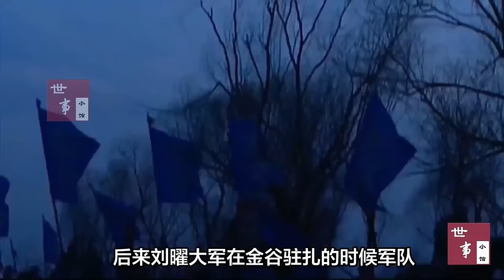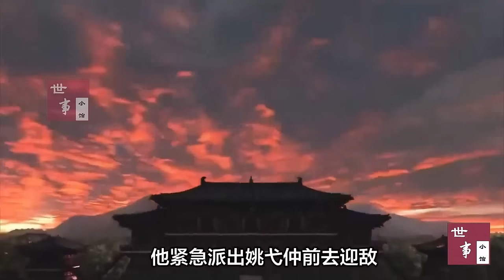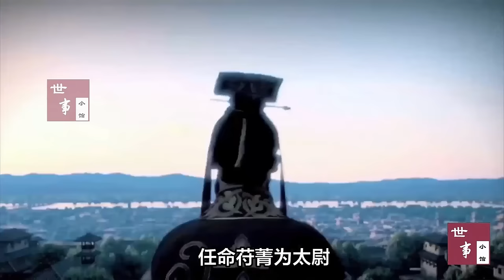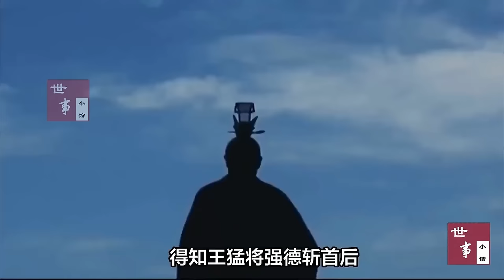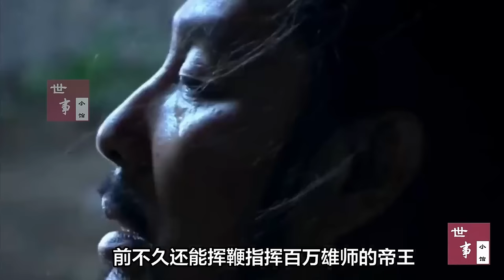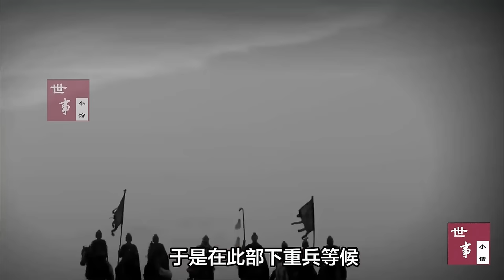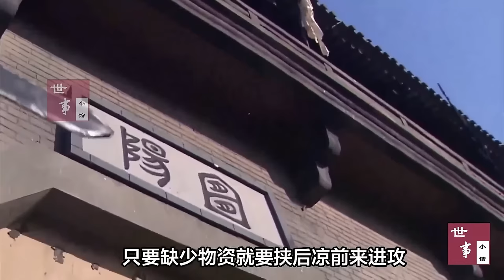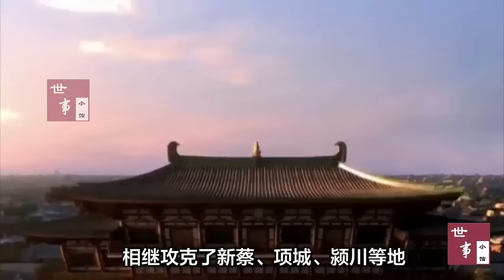一次读懂，五胡十六国年全史（五凉、四燕、三秦、二赵、成汉、胡夏）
五胡十六国是华夏历史上最混乱的时期之一，这段时期是和东晋并行存在的，因为过于混乱，人们对这段历史知之甚少。但这是一段值得非常精彩的历史，只要耐心品读，就能获益良多。五胡指的是匈奴、鲜卑、羯族、氐族、羌族五个少数民族，这些少数民族内部又分成不同的部落，他们前前后后建立了十六个政权，史称十六国。十六国可以概括为五凉、四燕、三秦、二赵、成汉和夏。